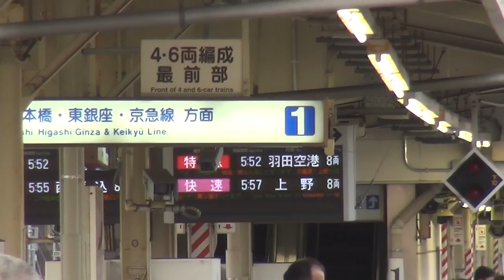早朝の北総7300形の普通から特急に種別変更をする羽田空港行き 京成高砂駅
2013年8月5日（月）撮影。早朝の北総鉄道7300形の京成高砂駅5時52分発種別が普通から特急に変更する都営・京急線直通羽田空港行きの到着・発車シーンです。
この電車は北総線内普通、京成線内特急、京急線内はエアポート急行運転です。